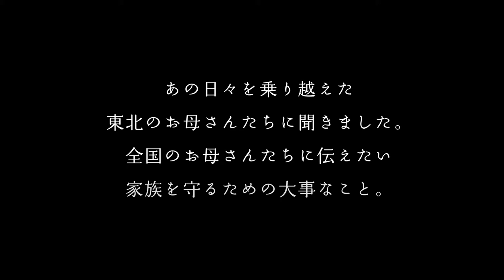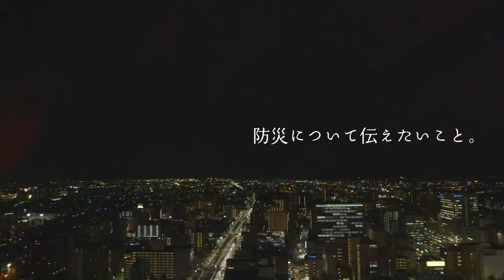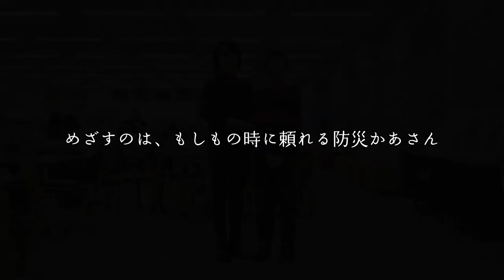【防災かあさん】三陸の母たちが語る「あの日」と「教訓」［09］仙台市・鈴木かおりさん